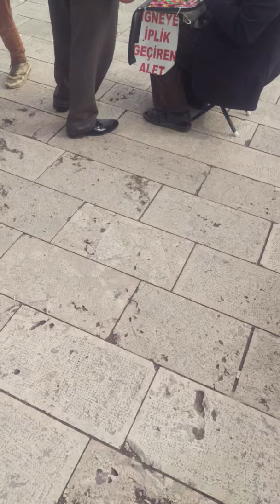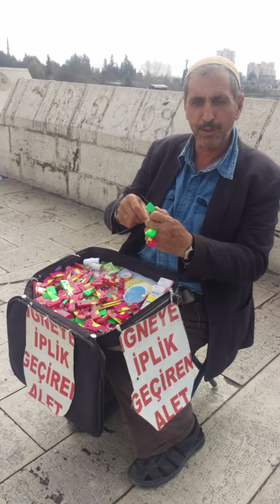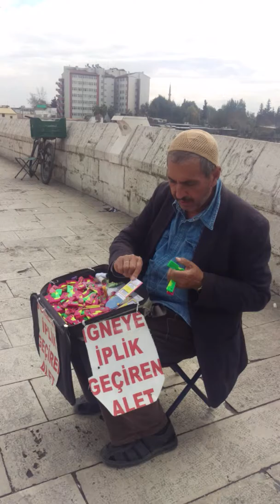Ipliği iğneye geçiren alet!!!